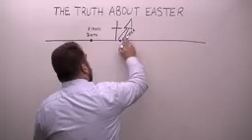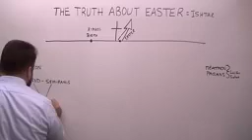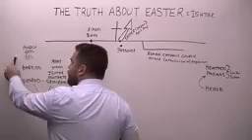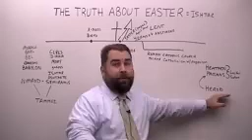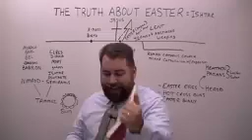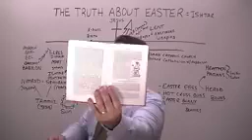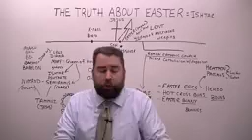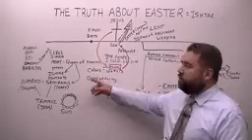THE TRUTH ABOUT EASTER _ EVANGELIST ROBERT BREAKER